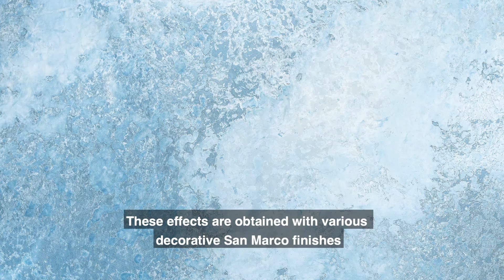Acqua Granda, effetto Giudecca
Fenice T646 e 0019, Velature A638